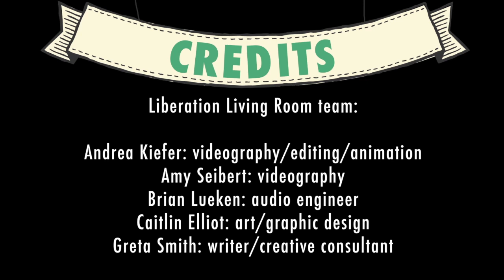Liberation Living Room: Tyrone Cotton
Liberation Living Room is a concert and discussion based show created by Jacob Duncan, the leader of the jazz folk/rock band, Liberation Prophecy.This is the fourth Liberation Living Room episode. Tyrone Cotton is the special guest. He is accompanied by Liberation Prophecy. This episode takes place at Greenhaus in Louisville, KY, a locally and family-owned furniture store, for an audience of children and puppets. The puppets are provided by Squallis Puppeteers, which is run by Shawn Hennessy and Nora Christensen.

"The children are the audience and the reason for the show, but for the adults who happen to be lucky enough to be chosen to accompany those children, they're also the most entertaining part of any episode. It is impressive—not only how engaged the children are, how intently they listen to the music, how eager they are to talk to the musicians and pick their brains, but also that Duncan has created a space in which the children are encouraged and expected to do those things. The show never talks down to the audience. Whether house band Liberation Prophecy is doing an avant garde arrangement of a tune, or a guest is playing a complex classical composition, or singing lyrics like Ben Sollee's "Some folks are heroes/others may be vilified/assess your losses/learn to diversify," the children are right there with the artists, riding their waves.

The show is young . . . [but], has already attracted some respected guests, among them Rachel Grimes, songwriters Tyrone Cotton and Will Oldham, and superstar Norah Jones. The children, however, are equally enthralled and thrilled at each recording, regardless of how well known the musicians might be. Equally as important, to attend the live show is an opportunity for the adults in the audience--rubbing elbows with puppets, seeing the highly professional production crew grinning and giddy behind their cameras and microphones--to catch that child-like spirit and really drink in the Liberation Living Room motto, 'Everyone in this room is an artist. Don't let anyone tell you different.'" -Greta Smith

Tyrone Cotton- singer/songwriter

Jacob Duncan-host
Carly Johnson-backup vocals.
Craig Wagner-guitar
Steve Good- bass clarinet
Chris Fitzgerald- bass
Mike Hyman- drums

Squallis Puppeteers

Nora Christensen
Shawn Hennessy

Liberation Living Room team:

Andrea Kiefer- videography/editing/animation

Amy Seibert- videography

Greta Smith- writer/creative consultant

Daniel Duncan
Janice Duncan
Michael Duncan